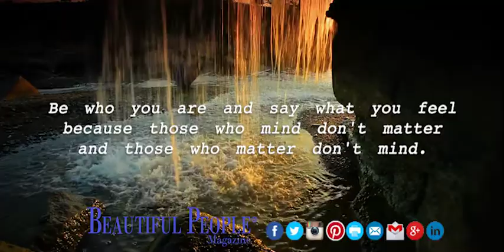Quote of the day - March 30, 2017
Be who you are and say what you feel because those who mind don't matter and those who matter don't mind.
 - Dr. Seuss